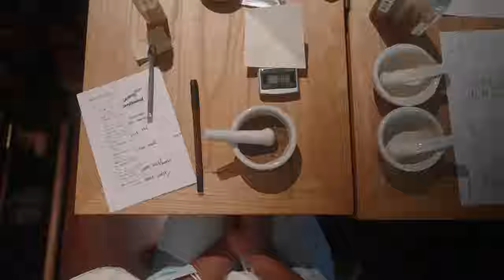DIY Herbal Chinese Incense w/ShenzhenTV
Journey with our family on our activity date. In this vlog, you will come along with us as we collaborate with Tangie from ShenzhenTV to create our very own herbal incense pouches, enjoy some delicious white tea, and do a brief interview about our transition to Shenzhen, China. We really enjoyed being able to learn about and experience this tradition in the Chinese culture.

Once we receive the information, we will update our description with the link to watch the entire segment via ShenzhenTV's webpage(please note that will not be in English lol).

Video Creds: Davon Miles(@Milesucation)